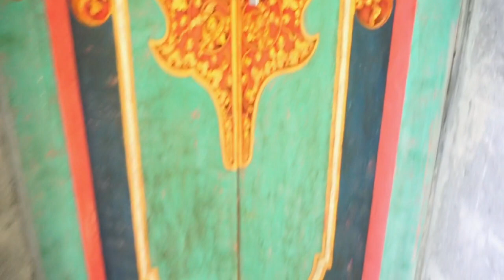Day 1 - Pool Villa Room Tour at The Kayon Jungle Resort Ubud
The Kayon Jungle Resort is designed for traveller who looking for a Luxury nature retreat. Situated in traditional village of Bresela, Payangan only 20 minutes from Ubud center. Designed by young conceptual Balinese Architect Nengah Sarjana, The Kayon Jungle Resort featuring three level terraced swimming pool which inspired by the famous Tegalalang Rice Terraced.

The Children below 15 years old is not permitted at The Kayon Jungle Resort due to our concept is set for Honeymooner, Romance, Healing and Relaxation. (Adult Only)

Overall it is worth it to stay in here the services excellent and the resort excellent for people who seek tranquility.

Must Visit!!